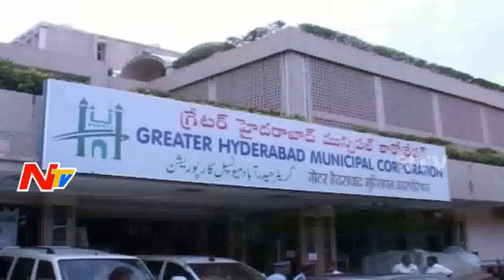News 30/60 || Breaking News || 7th January 2016 Latest News || Part 1 || NTV